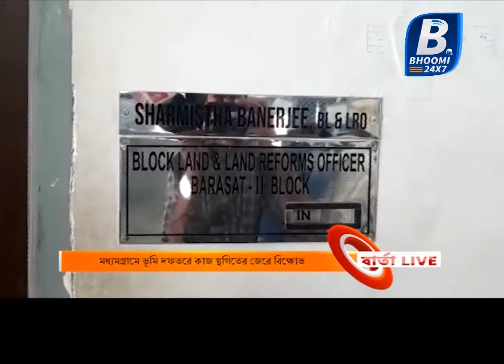মধ্যমগ্রামে ভূমি দফতরে কাজ স্থগিতের জেরে বিক্ষোভ